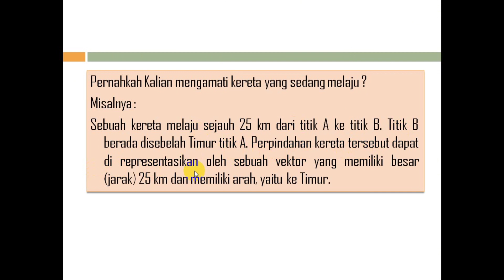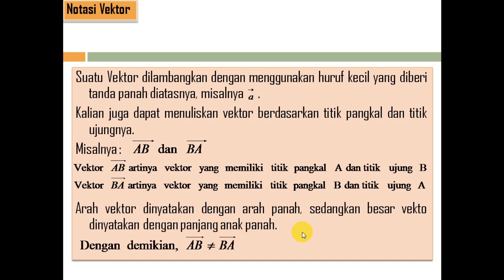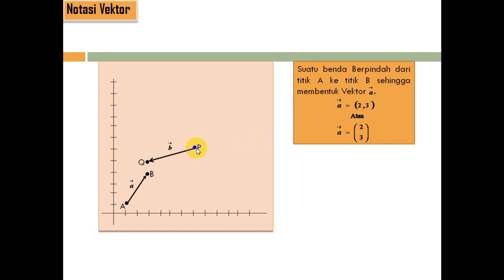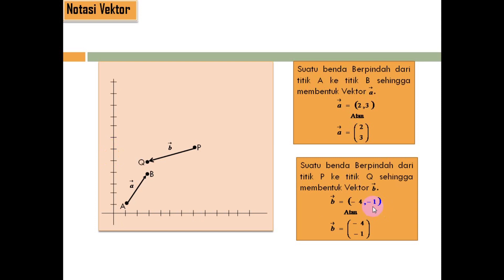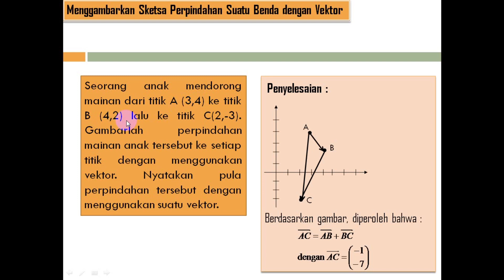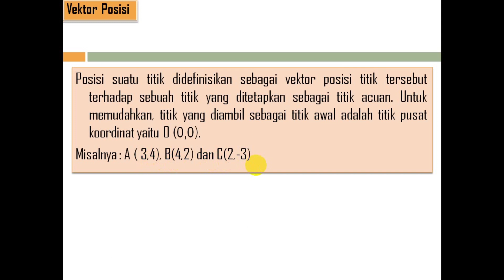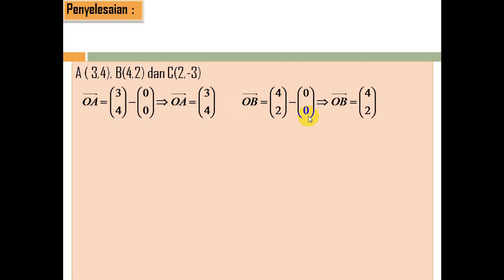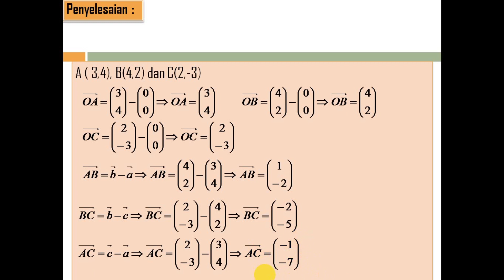MATEMATIKA PEMINATAN KELAS X (SEMESTER GENAP - P1)